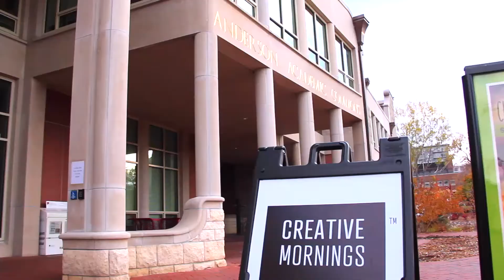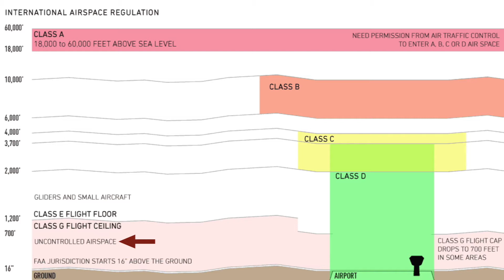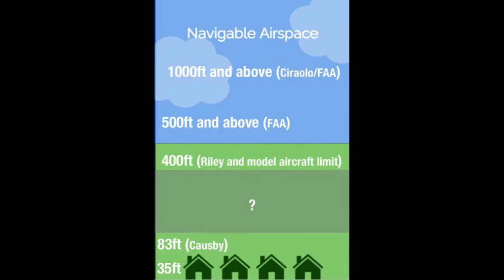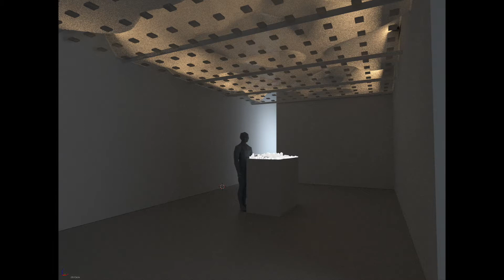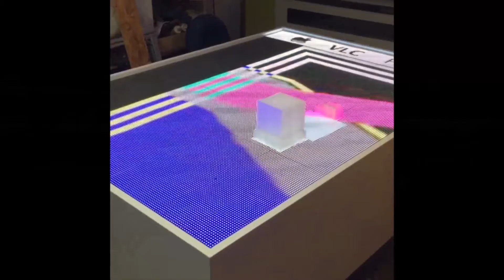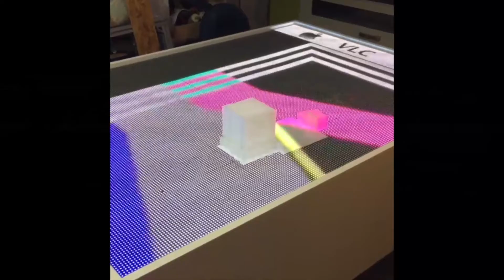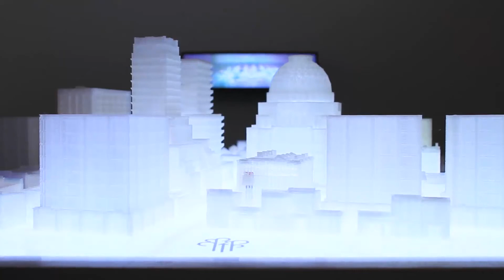Laleh Mehran: Art + Work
Laleh Mehran discusses the amount of hard work that goes into good art

Laleh Mehran at CreativeMornings Denver, November 2015. Free events like this one are hosted every month in dozens of cities. Discover hundreds of talks from the world's creative community